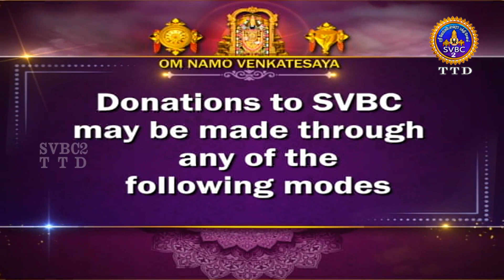Srivari Kalyanotsavam || Tirumala || SVBC2 Tamil || 05-09-2022 || SVBC TTD